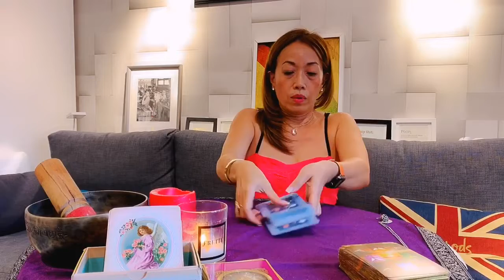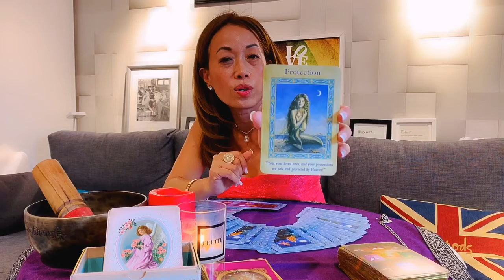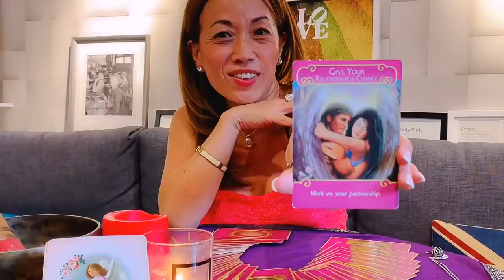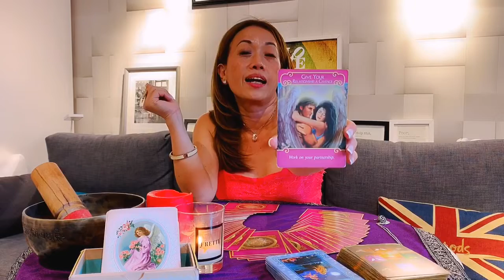【Fairy ViV。咭咭咭。送給 8/2 生日嘅朋友】Blessing Message for 8/2 Birthday Friends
Card : Protection
Love : Give your relationship a chance